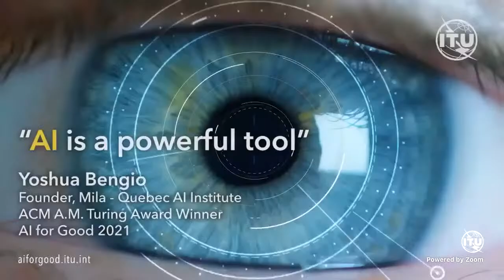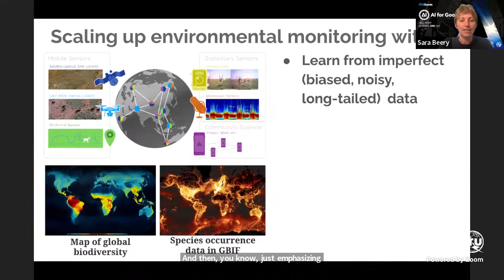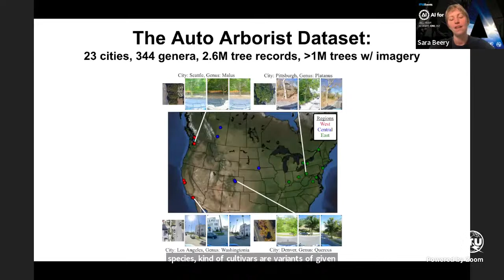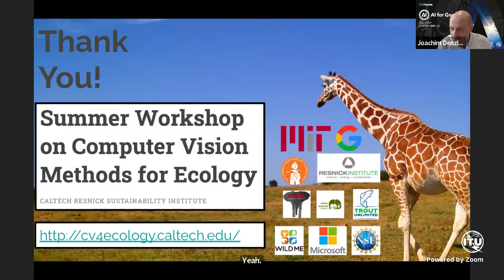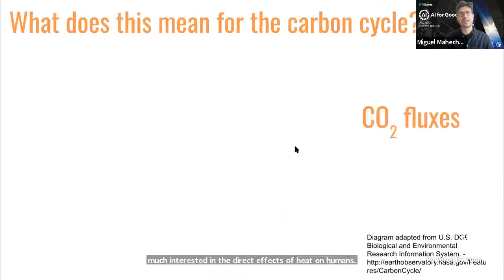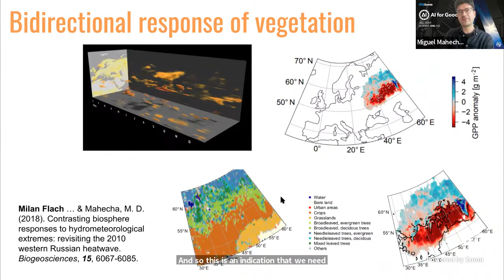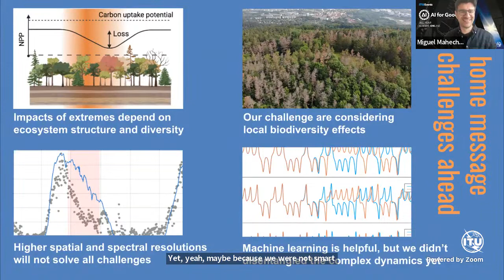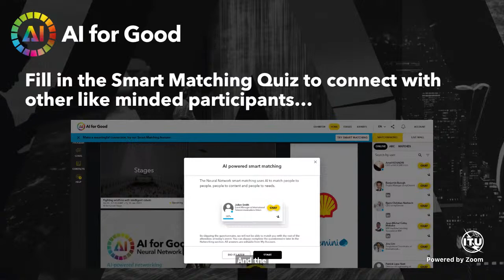Mapping urban forest across North America: Computer vision for large-scale environmental monitoring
Mapping the urban forest across North America: A case study in computer vision for large-scale environmental monitoring

Generalization to novel domains is a fundamental challenge for computer vision. Near-perfect accuracy on benchmarks is common, but these models do not work as expected when deployed outside of the training distribution. To build computer vision systems that solve real-world problems at global scale, we need benchmarks that fully capture real-world complexity, including geographic domain shift, long-tailed distributions, and data noise. We propose urban forest monitoring as an ideal testbed for studying and improving upon these computer vision challenges, while working towards filling a crucial environmental and societal need. Urban forests provide significant benefits to urban societies. However, planning and maintaining these forests is expensive. One particularly costly aspect of urban forest management is monitoring the existing trees in a city: e.g., tracking tree locations, species, and health. We introduce a new large-scale dataset that joins public tree censuses from 23 cities with a large collection of street level and aerial imagery, containing over 2.5M trees and 300 genera. This benchmark enables the exploration of automated urban forest monitoring across modalities and with respect to geographic distribution shifts, vital for such a system to be deployed at-scale.

Unraveling the effects of climate extremes on ecosystems: towards predictive capabilities

Climate change is causing an increase in the frequency and intensity of extreme events such as heatwaves and droughts, which have severe consequences on ecosystems and human well-being. Understanding the complex dynamics of these events is crucial for developing robust models and scenarios for the future. This talk will discuss the challenges and opportunities of leveraging machine learning to enhance our understanding of the impact of climate extremes on ecosystems. Using local case studies on the impacts of climate extremes on forests and other ecosystems, we will demonstrate the benefits of utilizing AI and high-resolution satellite-derived data cubes for addressing this quest. We will also present the DeepExtremes project, funded by the European Space Agency, aiming to develop explainable AI methods for global extreme event impact detection and prediction. This presentation will invite the community to address this pressing environmental issue together. By effectively combining Earth system science, Earth system data cube approaches and AI, we expect to advance the management of consequences of extreme events and contribute to the global effort to use AI for good.

Speakers:
Sara Beery
Google

Miguel Mahecha
Leipzig University

Moderators:
Joachim Denzler
University of Jena